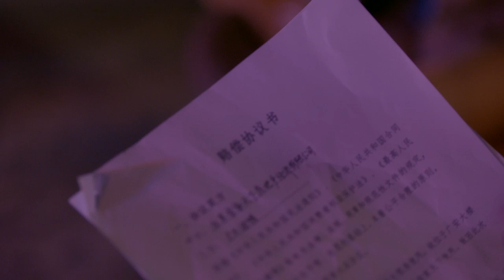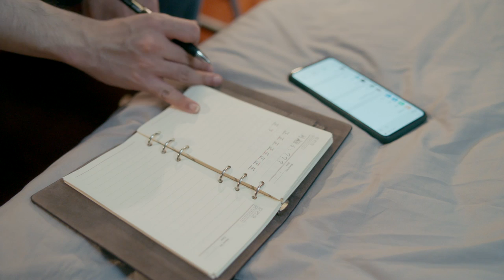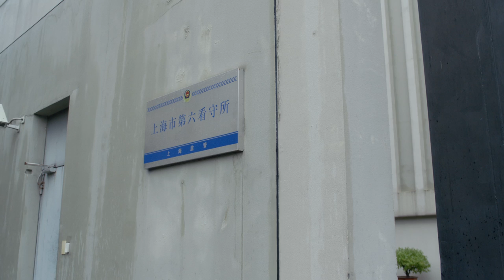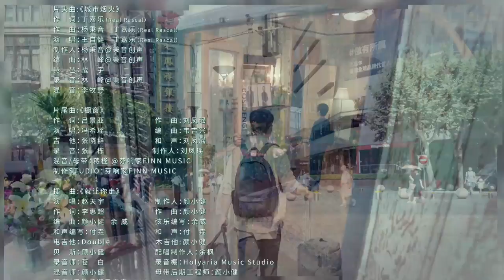ENG SUB【安家 I will find you a better home】 Ep51 职场女王孙俪vs佛系店长罗晋